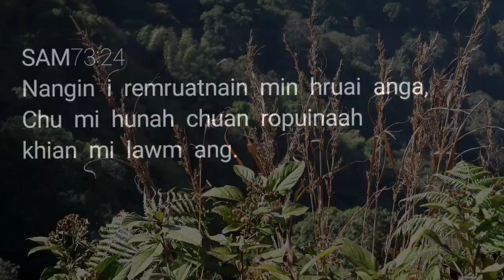Savawm,Safia,Safetumbungrang, leh chawngtlaipar tlan.p1000 mizoram nikon birds reiek .